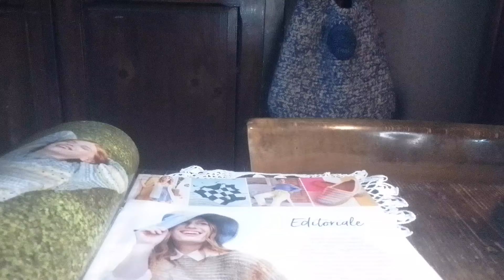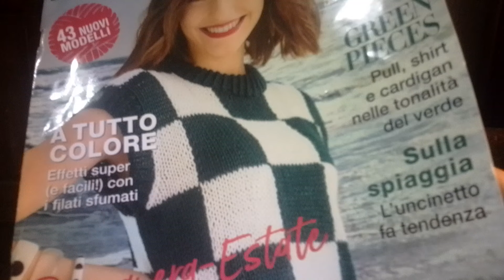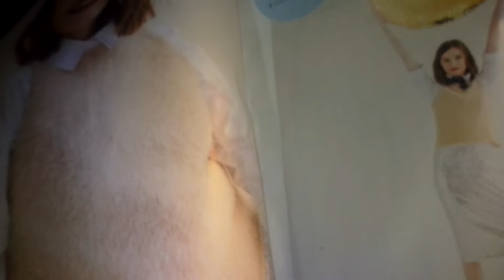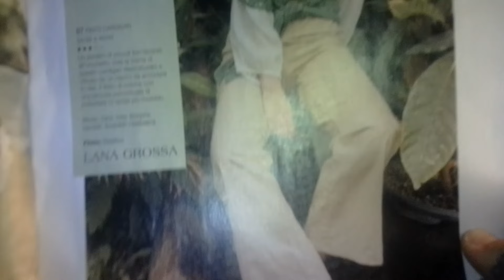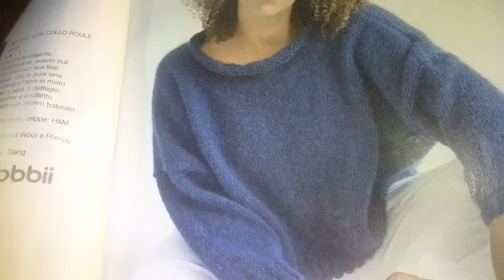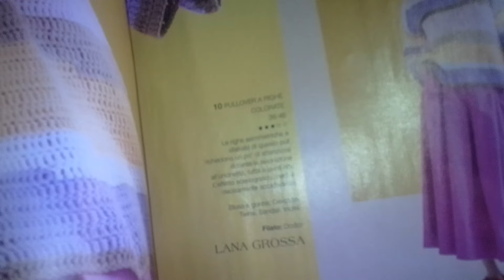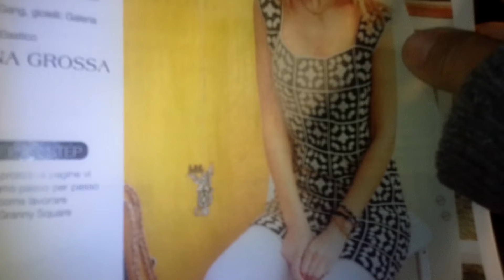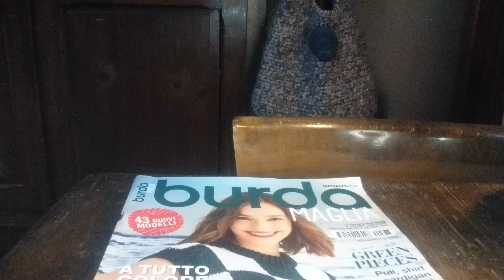Burda Maglia primavera/estate 2024 📖 con gadget 🧶🧶Ve lo sfoglio 🙋e commento ☕